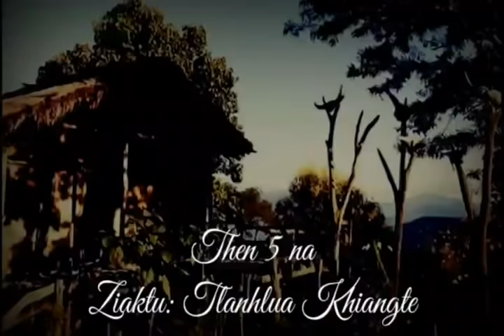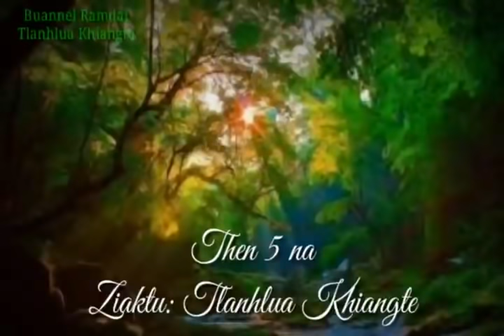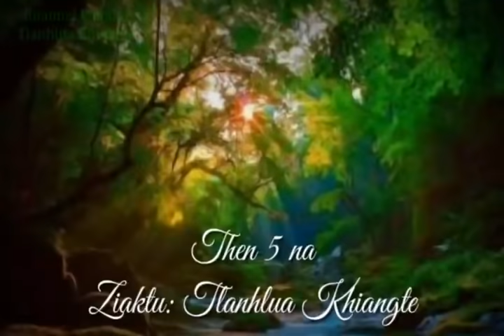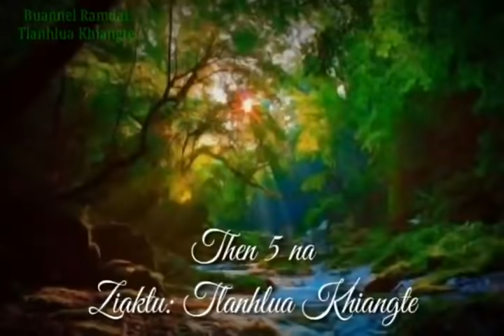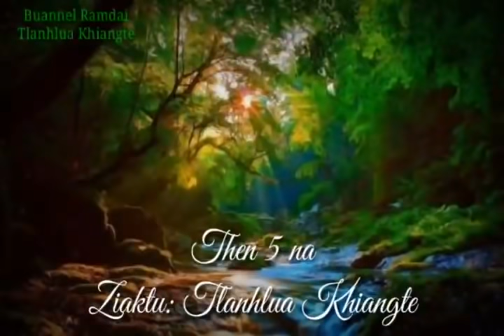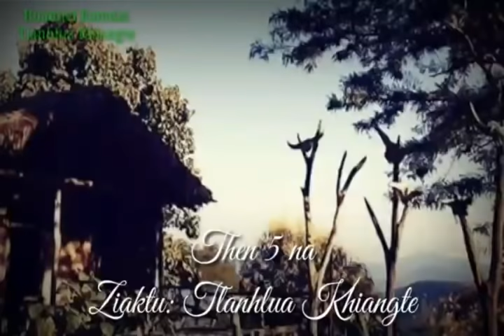PASALTHA DOVELA (Then 5 na) Ziaktu: Tlanhlua Khiangte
Comments chhiar a nuam viau thin e, thurawn tha tak tak bakah selna hrim hrimte, heng zawng zawng hi hmasawnna kawng min kawhhmuhtu atan hman kalo tum ang...ka lawm e